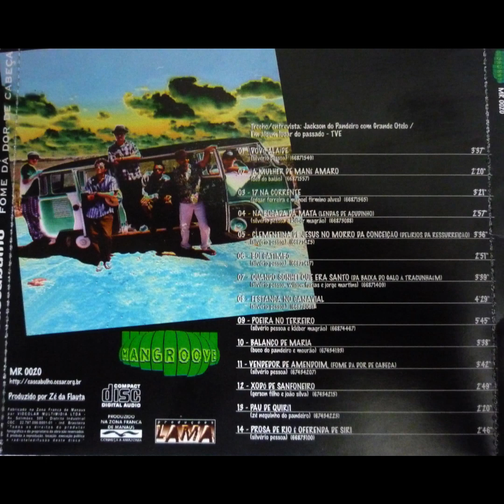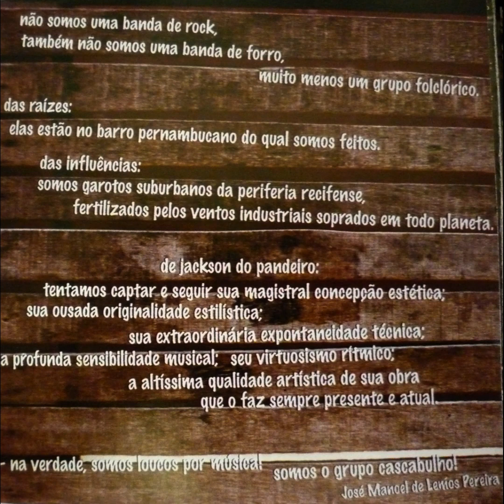Clementina de Jesus no Morro da Conceição (Delírios da Ressureição) - Cascabulho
Não tenho a intenção de infringir quaisquer direitos autorais! Não sou o dono de nada desta música!

Artista / Artist: Cascabulho
Álbum / Album: Fome da Dor de Cabeça
Música / Song: Clementina de Jesus da Conceição (Delírios da Ressureição)
Ano / Year: 1998
Gravadora / Label: Mangroove
Compositor / Composer: Silvério Pessoa